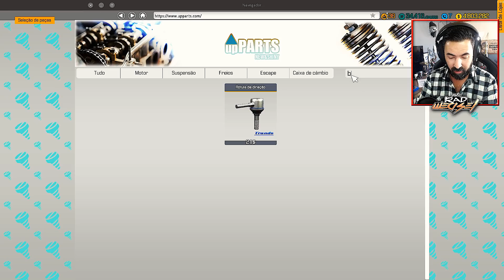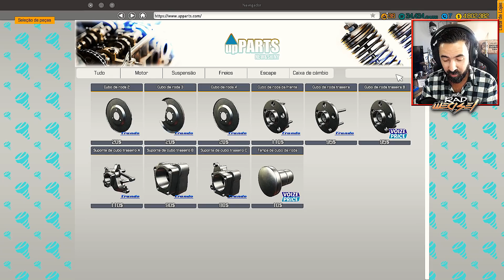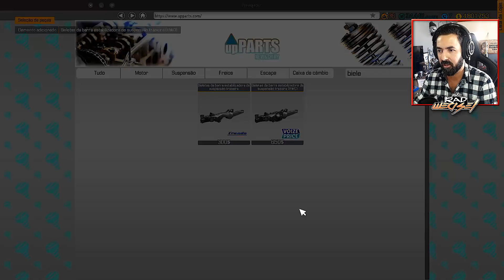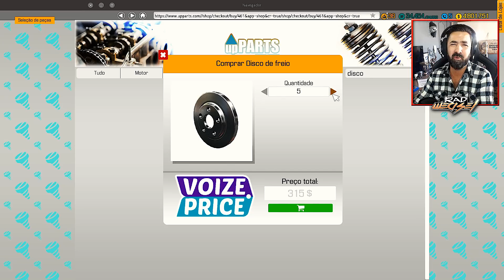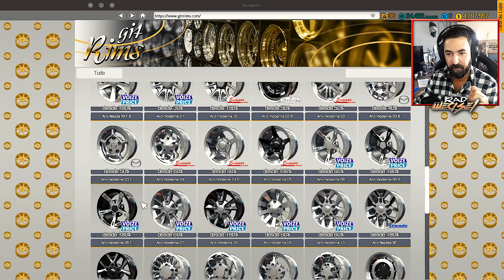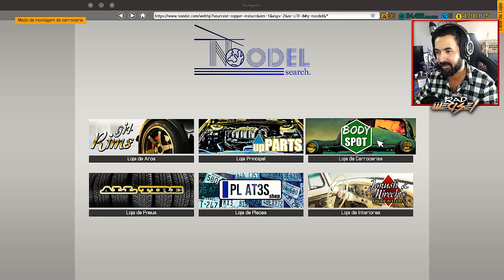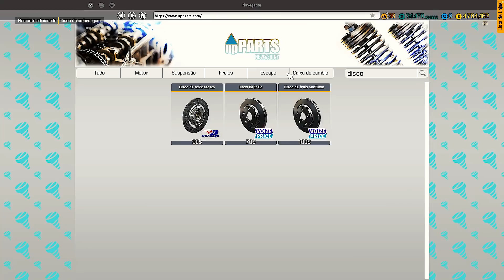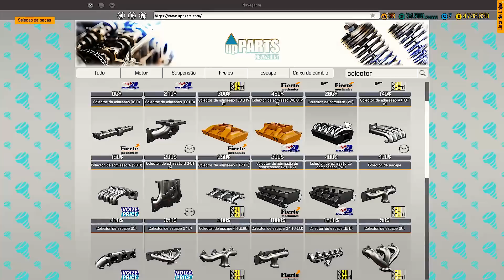FINALIZADO o MCLAREN 650S que MONSTRO| CAR MECHANIC SIMULATOR 2018 #34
BEM VINDOS a CAR MECHANIC SIMULATOR 2018!!

DIVERTE-TE!

Divirtam-se.

Rad Weasel